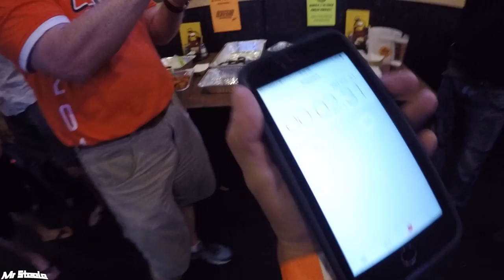CELERY FPV Race DR1 I VLOG I +the speech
An overview of the last day of the DR1 race part 2  Dinner and tiny whoop explosions.